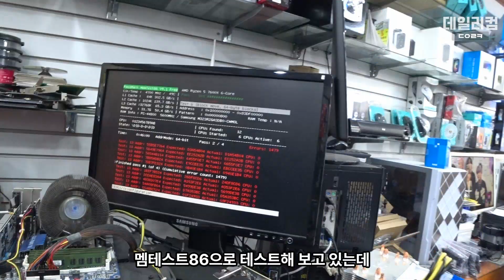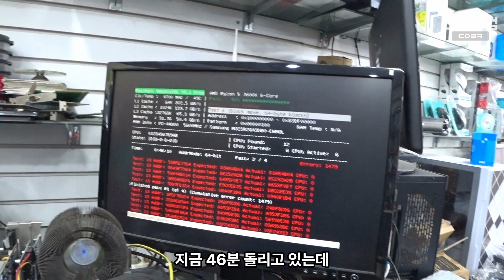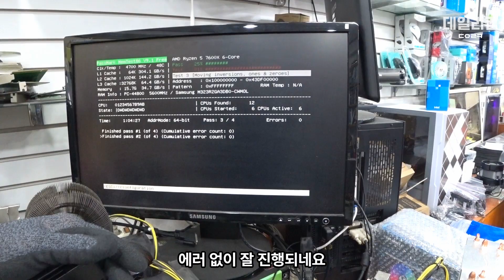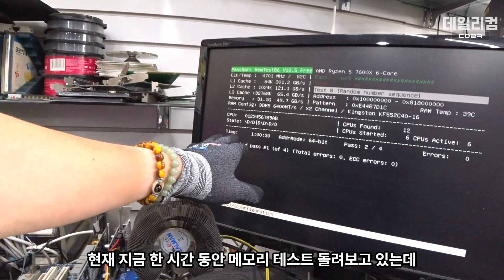게임 중 블루스크린 뜨기도 하고 게임 중 튕겨요 | TM5 오류도 많이 나와요 | 컴퓨터 수리 매장 일상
감사합니다 ❤😊🎉